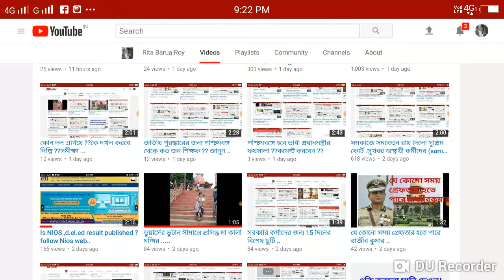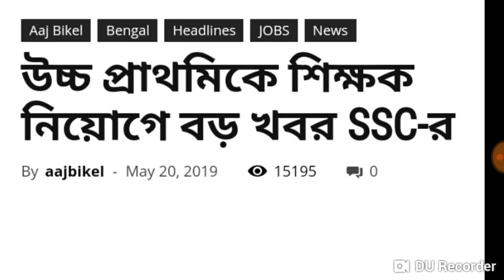Breaking news,, Upper Primary third phase varification will be started from..(20/05/19)